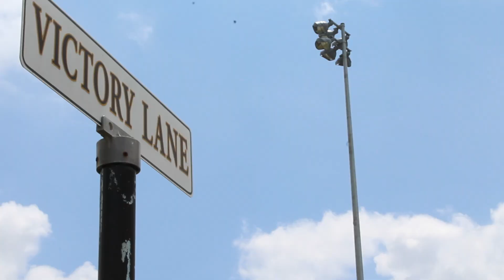October 10, 2017